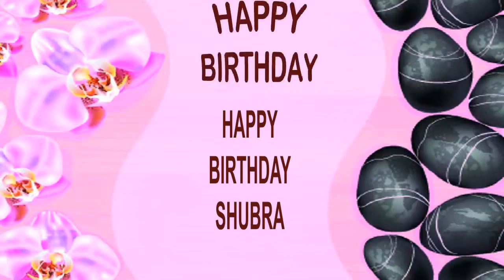Shubra SPA - Happy Birthday